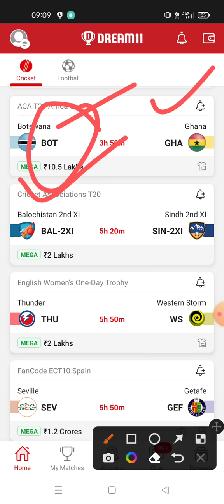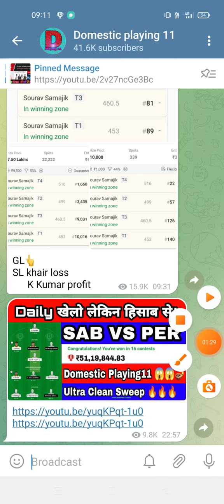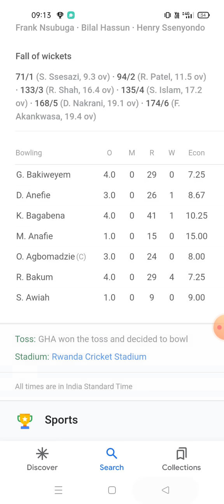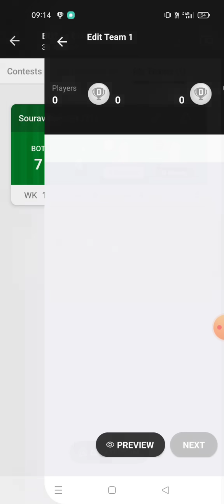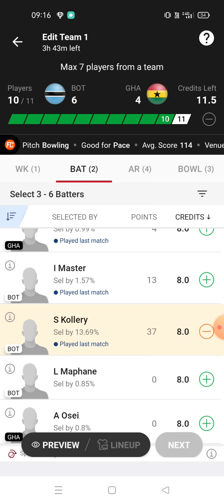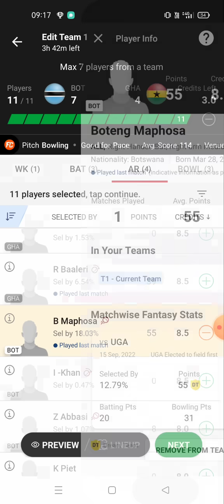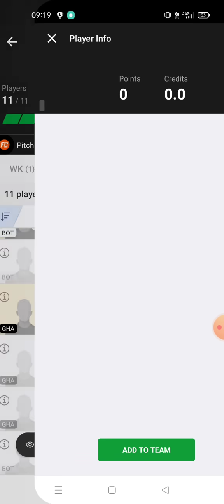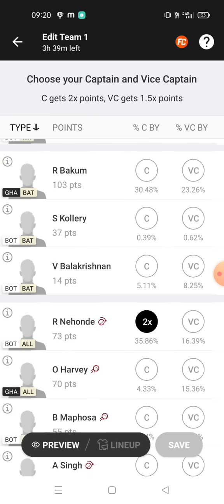BOT VS GHA DREAM11 T20 CRICKET MATCH PREDICTION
1. This analysis is based on my Understanding, knowledge and instinct .While selecting your team, consider the points mentioned and make your own decision.

2.Dream11 takes great care to comply with all central and state legislation in India to ensure that users are fully protected. Every contest on platform is carefully designed to comply with applicable statutes and regulations in India. Dream11 constitutes a 'game of mere skill', which makes the Dream11 game exempt from the provisions of the Public Gambling Act, 1867 (PGA). Dream11 is a legitimate business activity protected under Article 19(1)(g) of the Constitution of India.